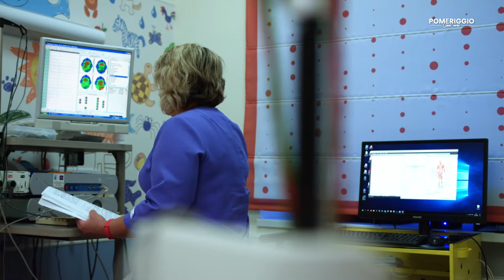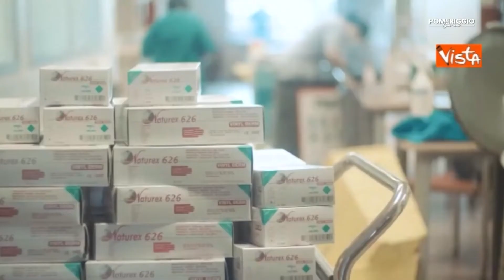Pomeriggio con Noi con Debora Carletti e Francesco Acchiardi 15.02.22. Ospiti: DE PALMA